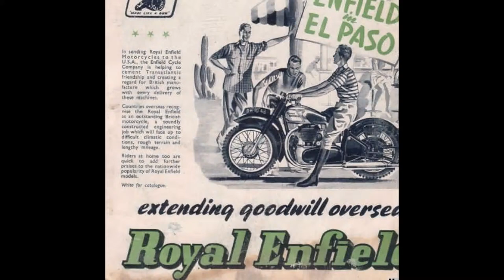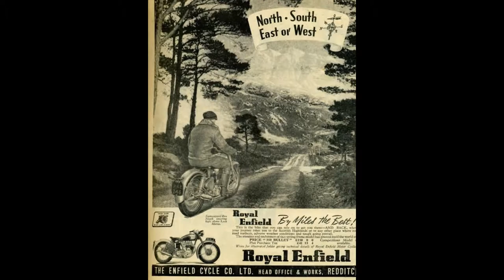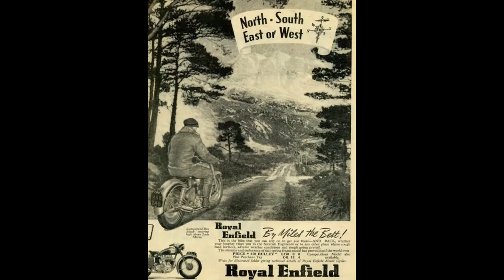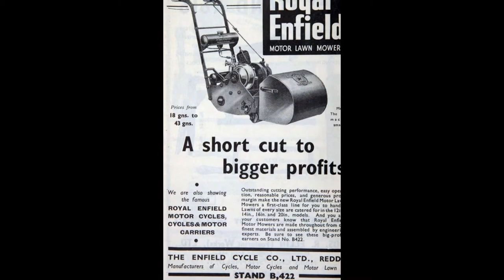Royal Enfield El Paso 1948 Model In All Views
this video shows Royal Enfield El Paso 1948 Model In All Views